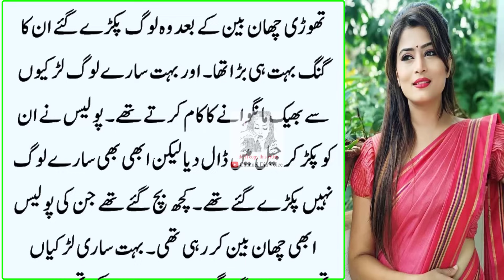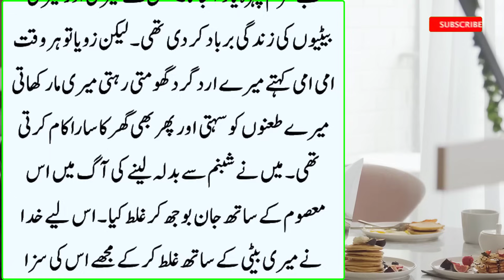Shadi ke Baad Meri Beti Mujhe Bhot Sary Paise Dene Ajati Thi | An Emotional Heart Touching Stories